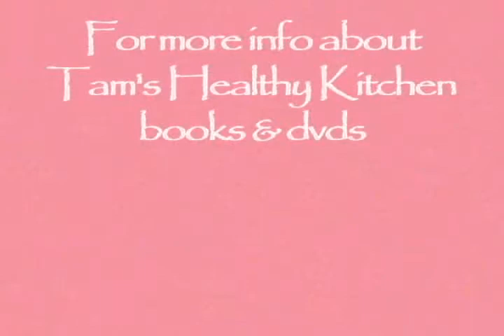Tam's Healthy Kitchen Confetti corn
Tam demontrates how to make Raw Confetti Corn